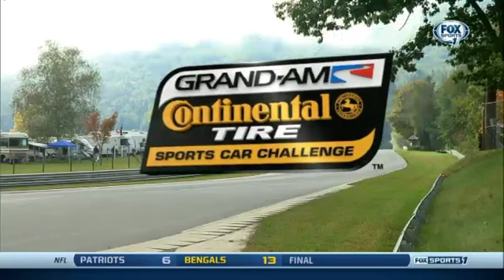2013 GRAND-AM Championship Weekend Continental Tire Challenge GS Race Broadcast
Watch the entire Continental Tire Sports Car Challenge GS finale from Lime Rock Park, featuring a thrilling battle in the closing laps.